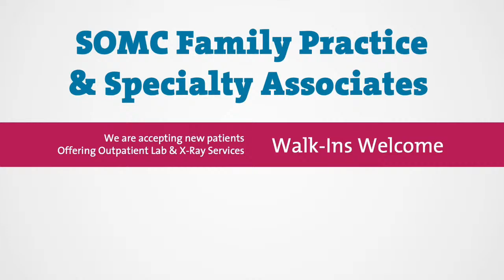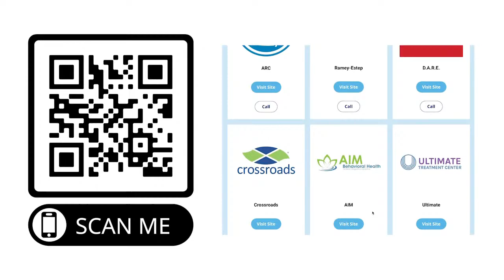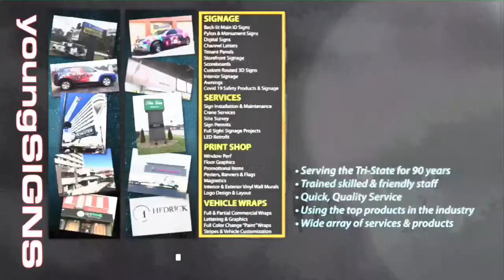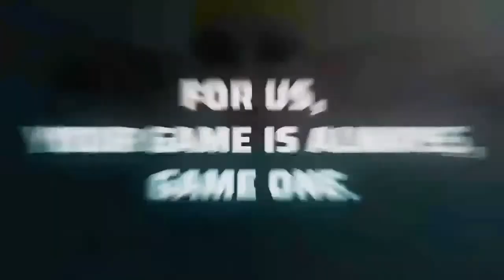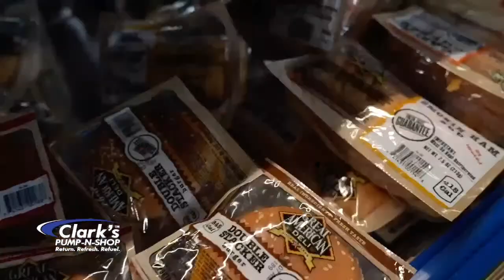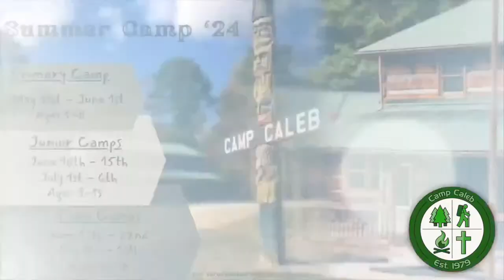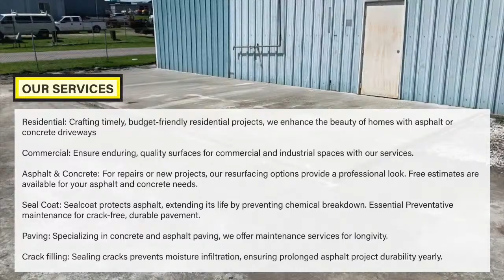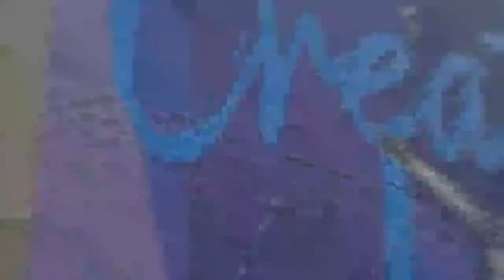Softball-Boyd County @ Ashland. Watch at MyTownTv.com.